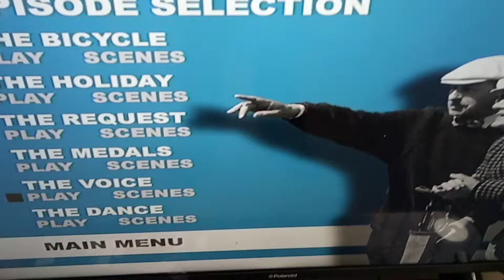it's silly and a kid troll made a you tube channel called leave Harry alone.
Harry worth died in 1989 OK no worth family are watching no need to call security Trevor burrows is not watching hes not a solicitor does not understand social media never heard of you tube and Harry worth. Don't you mean leave his comedy alone. Rip Harry worth